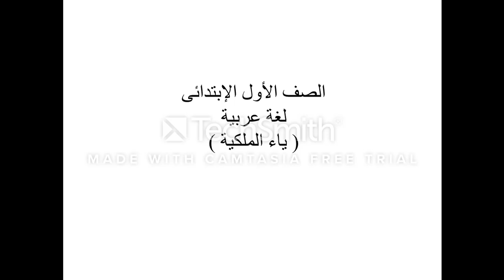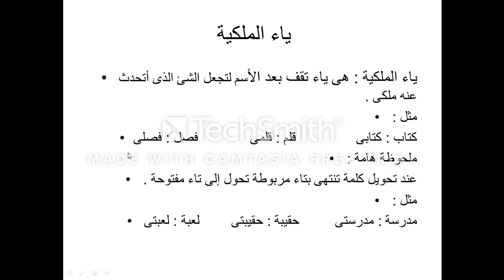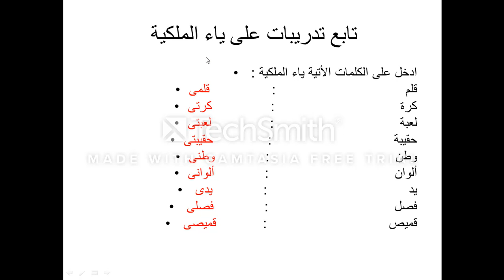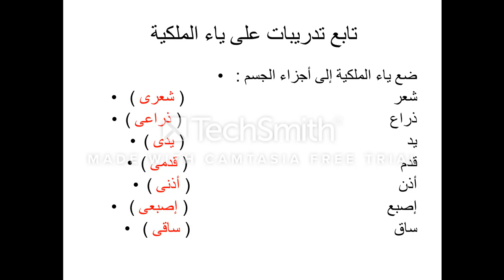الصف الاول الابتدائى لغة عربية المحور الاول فيديو درس ياء الملكية